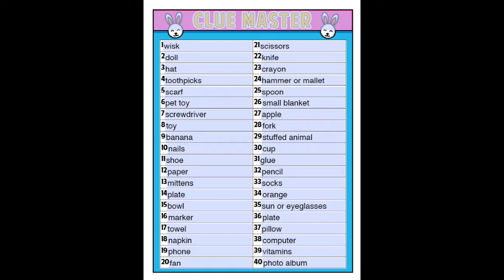Easter Week Scavenger Hunt Event-Friday PM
Have you heard there is a scavenger hunt going on?! Here, you will find instructions and all of the info you need to join us in our scavenger hunt this week!